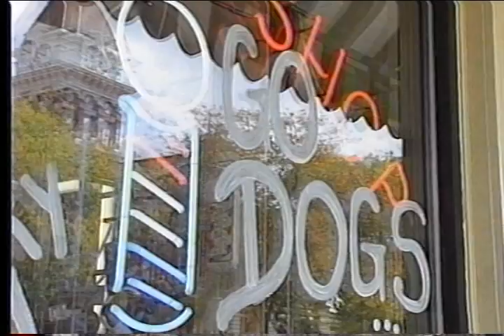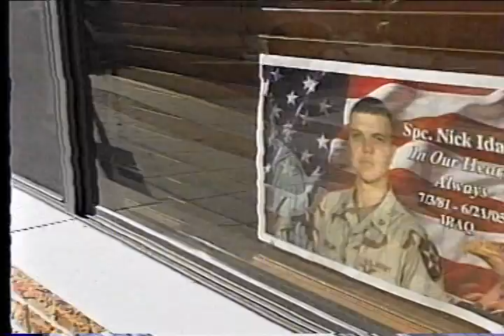Politics in Crown Point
NBC Nightly News story on politics in the town of Crown Point, IN